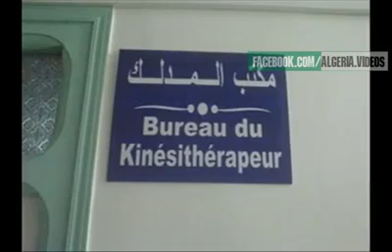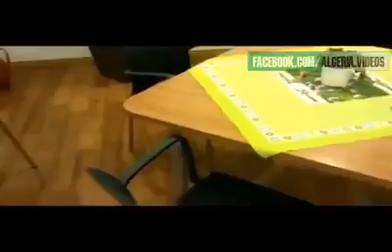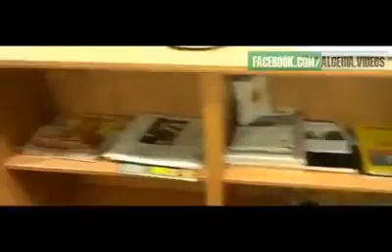الفرق بين المستشفيات الألمانية و نظيرتها الجزائر